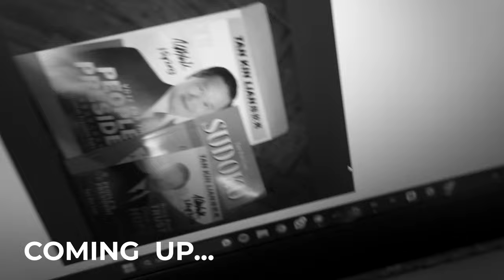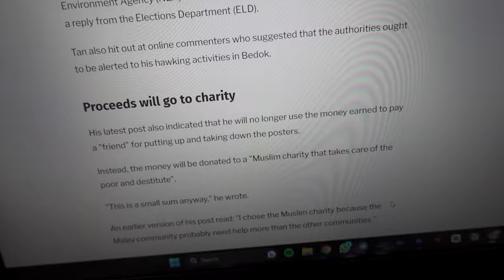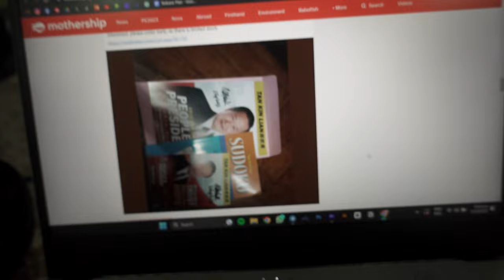Tan Kin Lian Hustle, SMEs Causing My Unemployment | Do Nothing With Me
Edited by:
Flourished Enemy